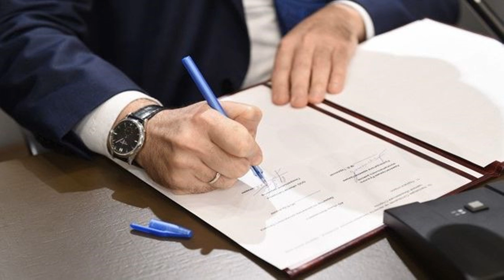SON DƏQİQƏ! ŞAD XƏBƏR! Prezident hər kəsin gözlədiyi fərmanı İMZALADI!